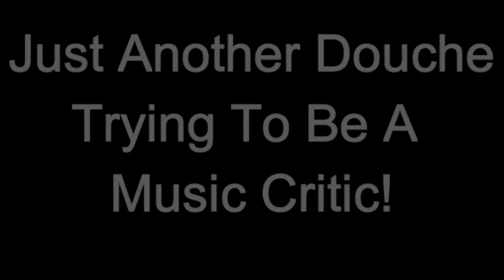Deerhoof - The Magic ALBUM REVIEW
For my 64th review, Deerhoof take a more loose and experimental route for their latest album, and coming out with a lot of positive results.

Highlights: "Nurse Me", "The Devil and his Anarchic Surrealistic Retinue", "Kafe Mania!", "Dispossessor", "Life Is Suffer", "Criminals of the Dream", "Learning To Apologize Effectively", "Plastic Thrills", "Debut"

Lowlights: "Patrasche Come Back"

Just another douche trying to be a music critic!